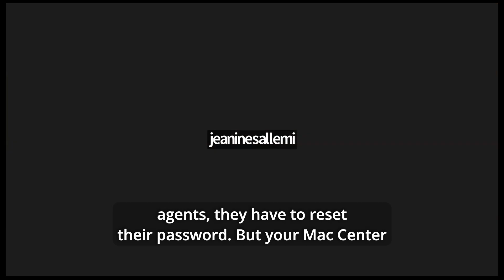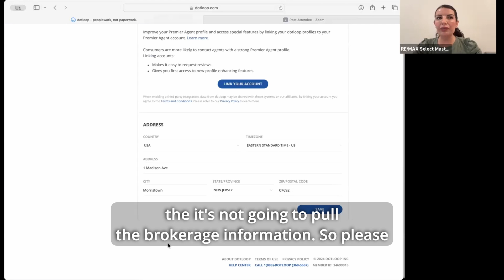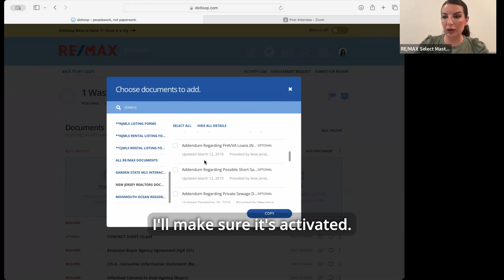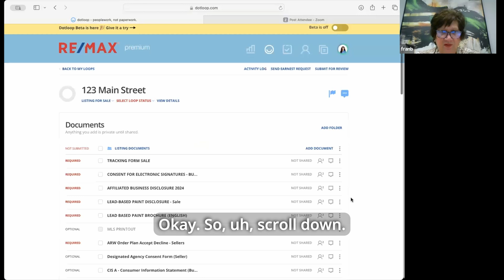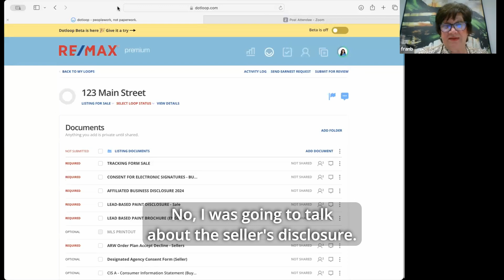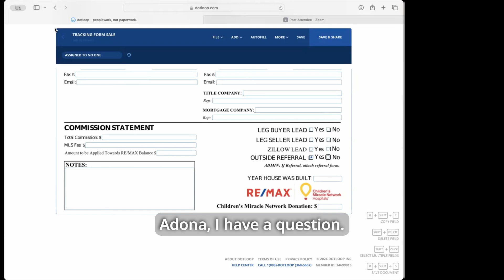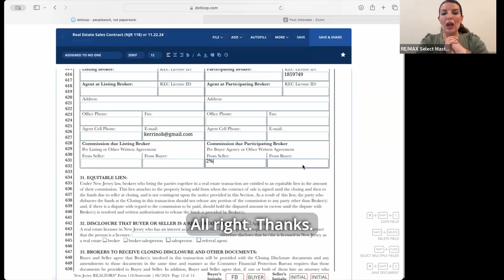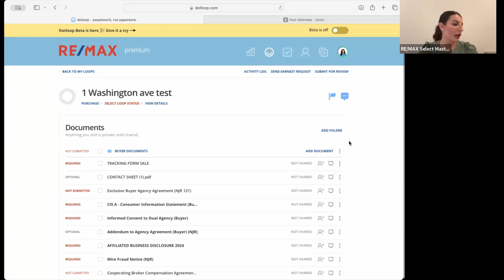Tuesday Mastermind - Nov. 26, 2024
Show you how to set up your dotloop profile, and discuss required documents and your responsibilities on the listing or sale side